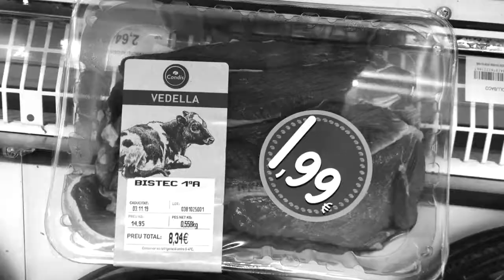Un món vegetarià és possible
El nostre objectiu mitjançant aquest vídeo és conscienciar a la gent de que els animals també tenen dret a viure i que la reducció del consum d'aquests és molt necessari per evolucionar com a societat. Acabar amb milers de vides no ens fa més humans, ens en fa menys.
Un món vegetarià és possible, només cal construir-lo junts deixant cadascú la seva petjada.

Col·legi Padre Damian Sagrados Corazones 1º de bachillerato
Festival de Clipmetrajes de Manos Unidas